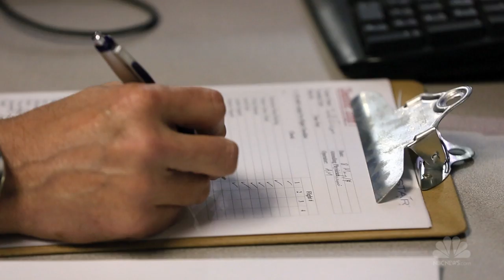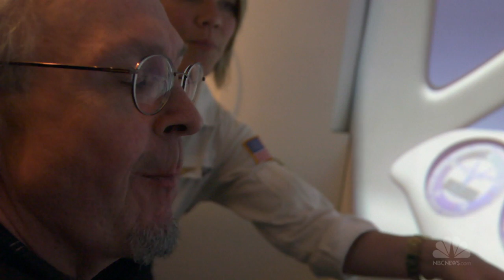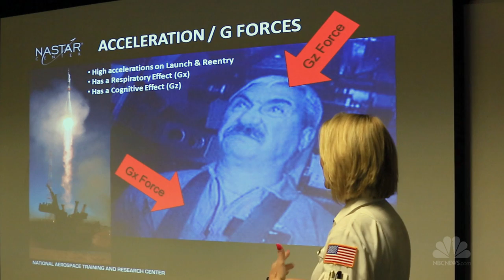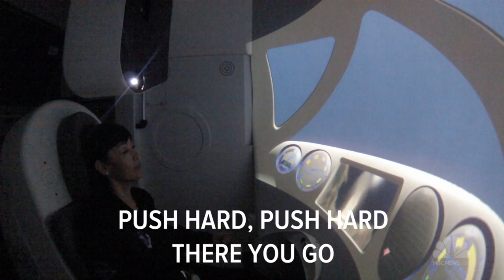Virgin Galactic G-Force Training | NBC News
The National Aerospace Training and Research (NASTAR) Center trains future tourists for sub-orbital space flight.